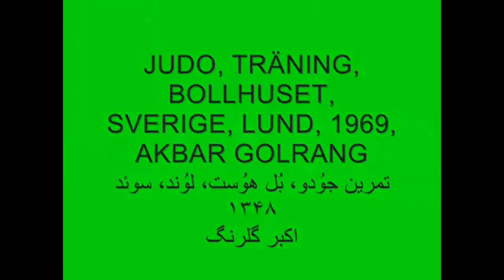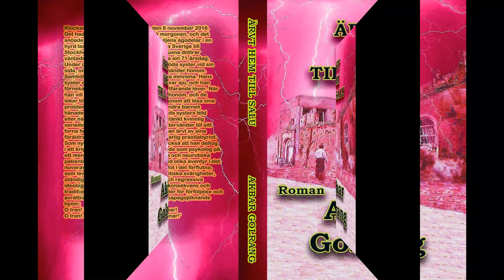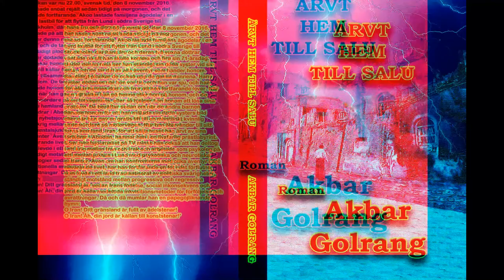Judo, Bollhuset, Lund, Sweden, 1969, Akbar Golrang جودو گلرنگ